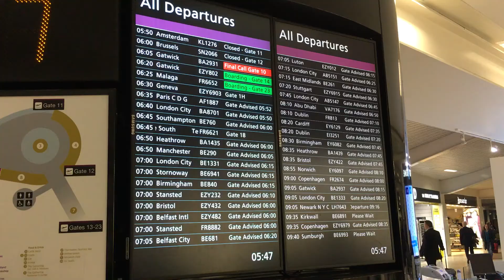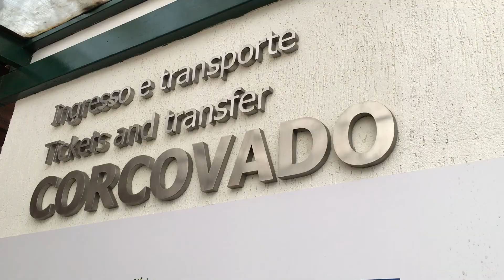Online Sales Pro | The OSP Lifestyle At It's Best In Rio De Janeiro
The 10 days I got to spend with my Dad absolutely living life to the max in Rio De Janeiro was one of the best times I've ever had with my Dad and with thanks to Online Sales Pro I was able to afford my trip out there with only 3 weeks worth of commissions, I spent hardly any time promoting the system as it's all "Done For You"

Whilst I was in Rio, commission emails were coming into my inbox daily without me doing any work as the team at OSP close your sales and follow up with your leads for you.  I really couldn't ask for anything else.

I now get to travel wherever I want in the world and take my Dad with me as with OSP bringing me in daily commissions, the world is truly my playground.

So thankful to Vincent Ortega Jr, Joel Kellman and the rest of the Online Sales Pro team for creating something so special that is making so many entrepreneurs dream lifestyle become possible in record time.

Test out the system on a 7 day trail, if you like it then stick with us.  If not then cancel your account and all will be good, you have absolutely nothing to lose here... just everything to gain.

Online Sales Pro | Online Sales Pro Review | Online Sales Pro company | Online Sales Pro Compensation Plan | Online Sales Pro System | OSP Online Sales Pro